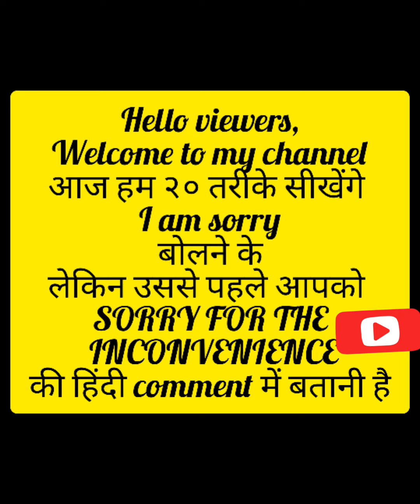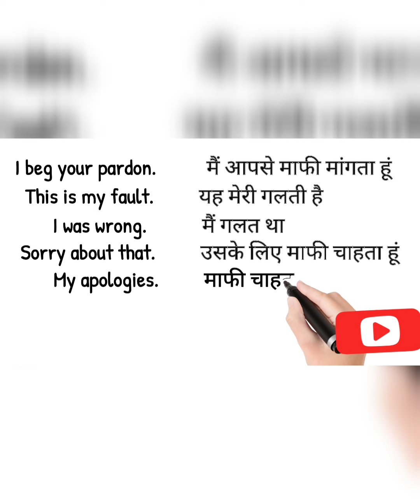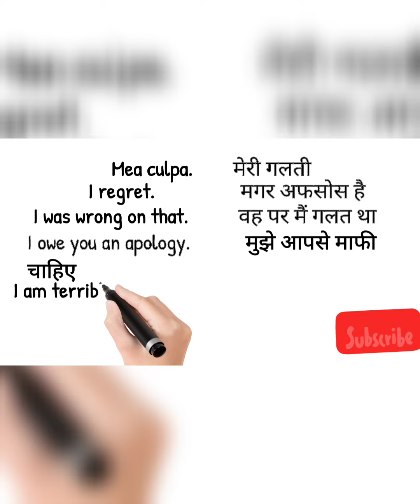20 different ways to say "I am sorry"|Daily used English sentences#sorry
20 different ways to say "I am sorry"|Daily used English sentences#sorry

Another YouTube shorts. In this video I have discussed five common normal English sentences and another way to speak the same sentence in advance english. I hope you like this video.

Learn English
Spoken English
English speaking course
 learn English
  online English course
   English speaking
    English conversation
      grammar
  how to study for English exam to English online
     spoken English
     online learn English speaking
     online simple spoken English
      perfect spoken English speaking online free improve my English speaking English to Hindi
         free English courses
          online English speaking online.
           online English grammar classes online grammar course
            best online English courses
             English grammar online course advanced English classes
             grammar lessons
              online learn advanced English
             online advanced spoken English classes
             advanced English grammar course advanced English classes
              advanced English speaking online advanced English
              advanced English lessons
              advanced speaking